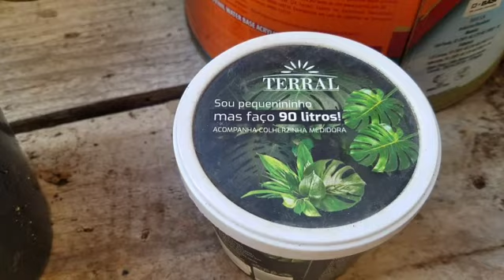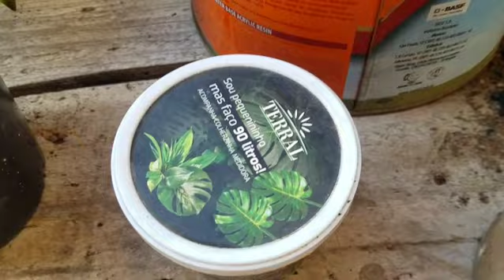Dicas do Pachyphitum Compactum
Pessoal a dica do vídeo de hoje é sobre a suculenta diamante.Uma linda suculenta de fácil cultivo,se cultivarmos ela no ambiente correto.😘